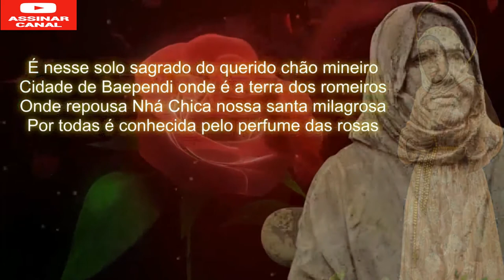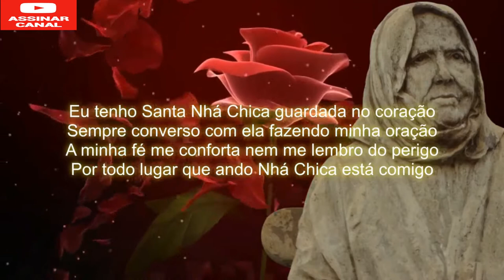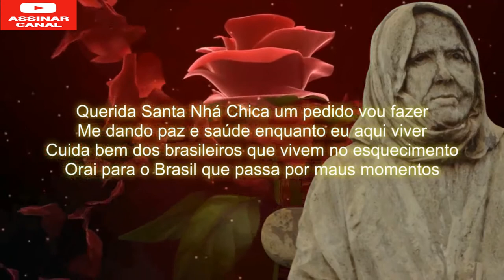MUSÍCA EM HOMENAGEM A BEATA NHÁ CHICA.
MUSÍCA EM HOMENAGEM  A BEATA NHÁ CHICA,LETRA DE NETO JACUHY E INTERPRETE TRI  AMIZADE